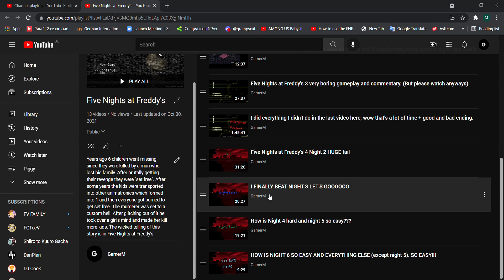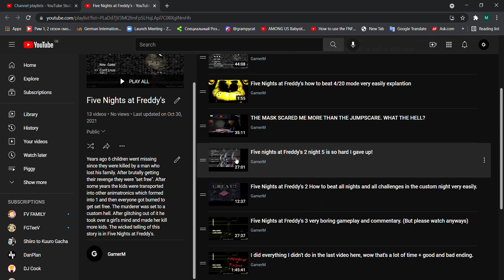A message about Fnaf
In this video, I told you guys a message. I hope you understand.